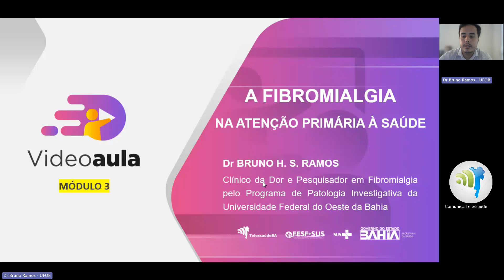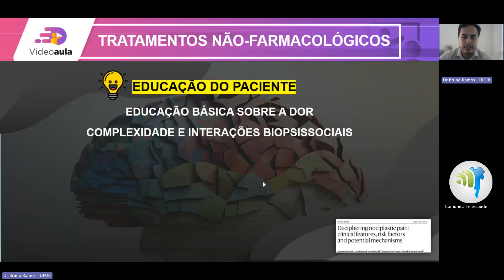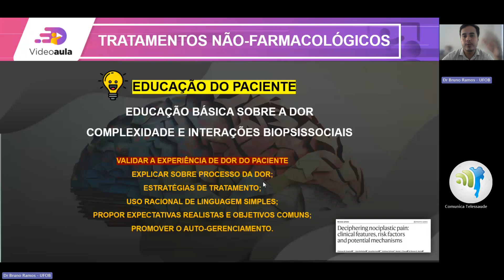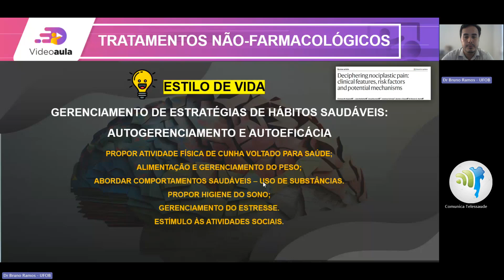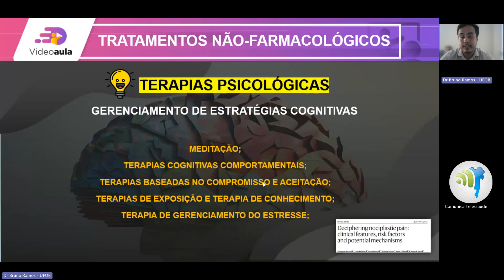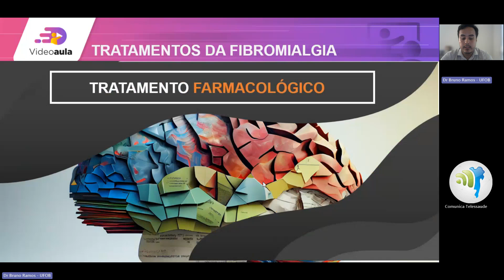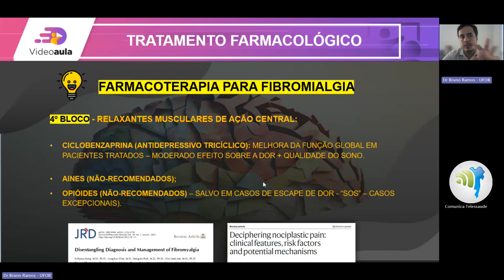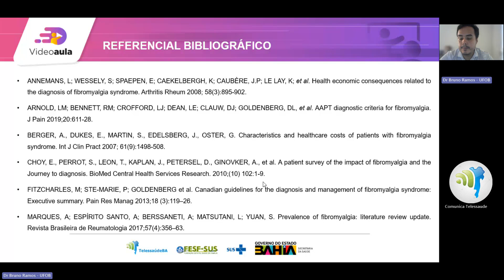Fibromialgia na Atenção Primária à Saúde - Aula 3 - Tratamentos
Facilitador:  Dr. Bruno H. S. Ramos​ - clínico da dor e pesquisador em fibromialgia pelo Programa de Patologia Investigativa da Universidade Federal do Oeste da Bahia​.

Público-alvo: Profissionais da Atenção Primária à Saúde

Bahia. Secretaria da Saúde. Diretoria da Atenção Básica. Fundação Estatal Saúde da Família. Telessaúde Bahia. Fibromialgia na Atenção Primária à Saúde - Aula 3 - Tratamentos. [Internet]. Junho; 2024. Salvador: Telessaúde Bahia.